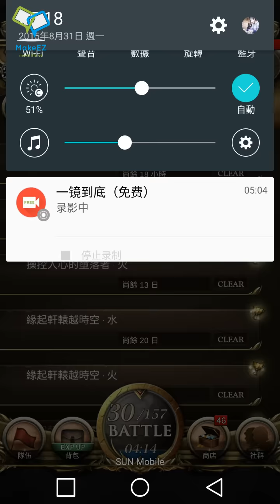神魔之塔 操控人心的墮落者‧火 無法冷卻的情感 超級 姬氏水魔2成就(意想不到的結局)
注意事項:
R1-R5:遇到蜥蜴戰士的強化盾,可儲技!
R6-軌跡燃燒800:2CD手轉殺!
R9-7+Combo追擊盾:開玄霄,手轉殺,記得秒前開龍刻進BOSS,濾火珠9粒以上,愈多愈好!
R10&1-累積9+同屬符石盾:水不死合體1.5攻,開水妍希,如果光暗珠太多就開姬氏!
R10&2-雙重燃燒:技全開!由於開了玄霄的關係,3粒指定符石跟燃燒符石很相似,我就是手快看錯了,才有(意想不到的結局)!